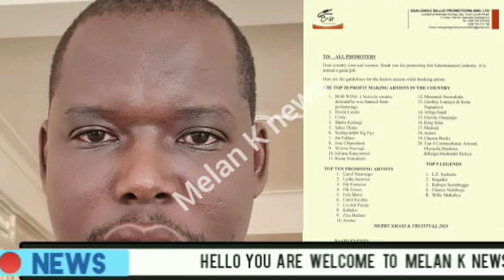Pr Bujingo nabasiramu bitabuse Àtidde/Kats ne Fifi bizemu/Bajjo list agileese kika.......